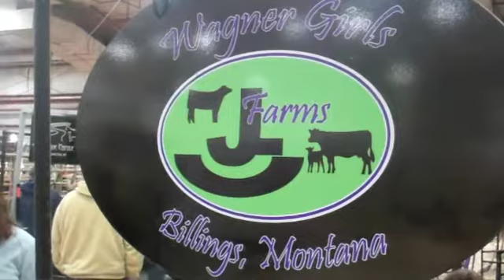Montana Rancher: Jena Lee Wagner